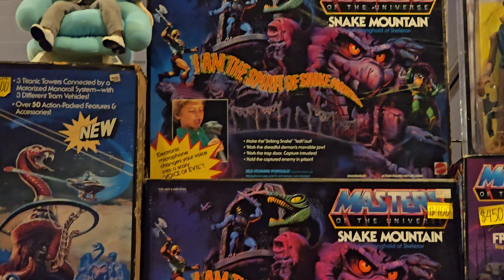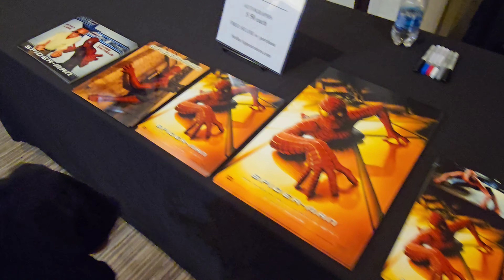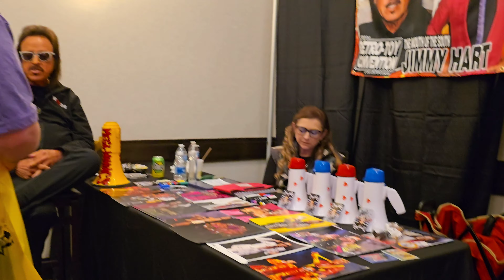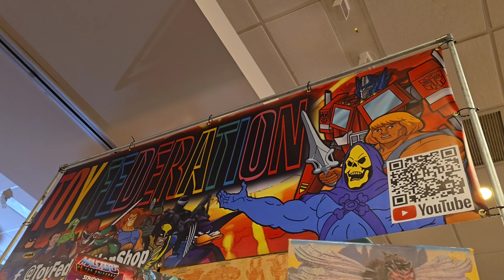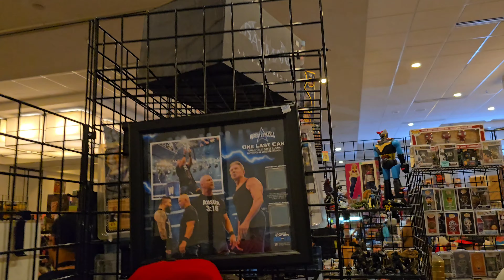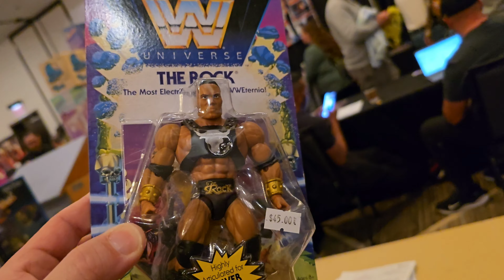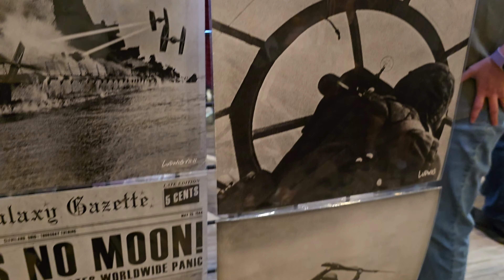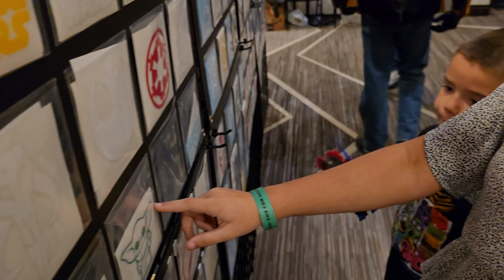"Exploring Retro Toys at the South Carolina Convention"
"Nostalgic Fun at the Retro-Toy Convention in SC"
"Rediscovering Childhood Favorites at SC's Retro Toy Expo"

The Retro-Toy Convention comes back to the South Carolina Upstate this November 22-24. Join us for three days packed with celebrity guests, panels, cosplay, the legendary lobby swap, room trading, and TOY VENDORS FROM AROUND THE COUNTRY and more!